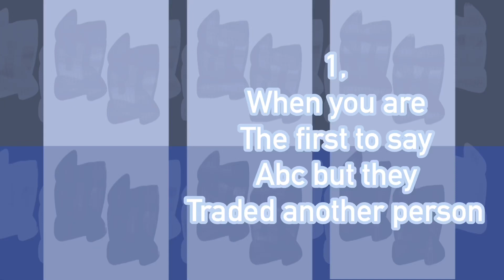3 Annoying Moments In Royale High Trading Hub! || Roblox Animation Story #24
Watch out! There are always scammers in Royale High Trading Hub... 😅
Today I will show you the 3 ANNOYING MOMENTS that you can relate to in Royale High Trading Hub! :D

3 Annoying Moments In Royale High Trading Hub! || Roblox Animation Story #24